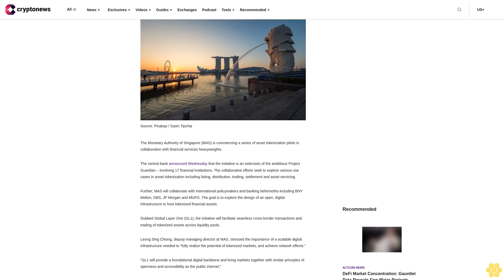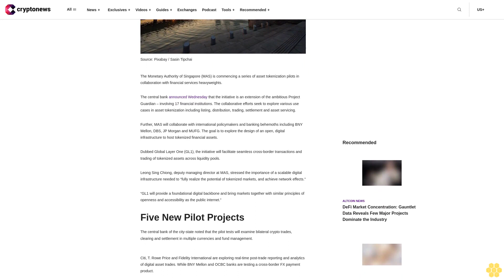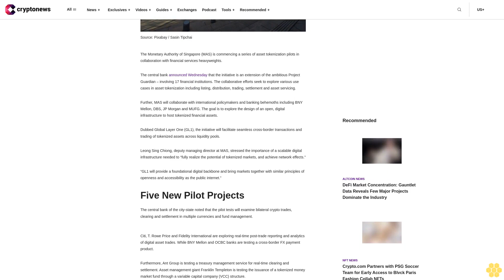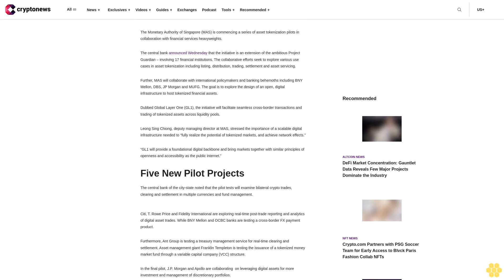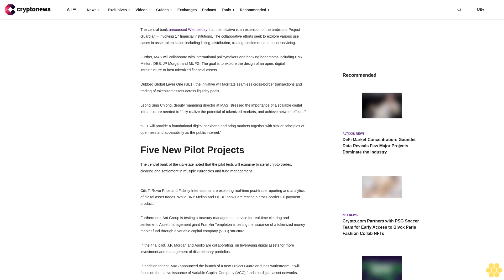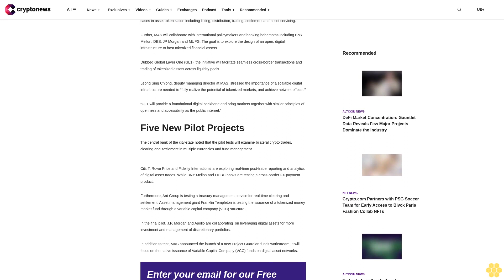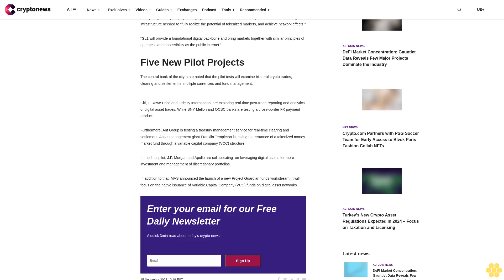Singapore’s Central Bank Expands Asset Tokenization Initiatives Under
The Monetary Authority of Singapore (MAS) is commencing a series of asset tokenization pilots in collaboration with financial services heavyweights.

The central bank announced Wednesday that the initiative is an extension of the ambitious Project Guardian – involving 17 financial institutions. The collaborative efforts seek to explore various use cases in asset tokenization including listing, distribution, trading, settlement and asset servicing.

Further, MAS will collaborate with international policymakers and banking behemoths including BNY Mellon, DBS, JP Morgan and MUFG. The goal is to explore the design of an open, digital infrastructure to host tokenized financial assets.

Dubbed Global Layer One (GL1), the initiative will facilitate seamless cross-border transactions and trading of tokenized assets across liquidity pools.

Leong Sing Chiong, deputy managing director at MAS, stressed the importance of a scalable digital infrastructure needed to “fully realize the potential of tokenized markets, and achieve network effects.”

“GL1 will provide a foundational digital backbone and bring markets together with similar principles of openness and accessibility as the public internet.”

Five New Pilot Projects.

The central bank of the city-state noted that the pilot tests will examine bilateral crypto trades, clearing and settlement in multiple currencies and fund management.

Citi, T. Rowe Price and Fidelity International are exploring real-time post-trade reporting and analytics of digital asset trades. While BNY Mellon and OCBC banks are testing a cross-border FX payment product.

Furthermore, Ant Group is testing a treasury management service for real-time clearing and settlement. Asset management giant Franklin Templeton is testing the issuance of a tokenized money market fund through a variable capital company (VCC) structure.

In the final pilot, J.P. Morgan and Apollo are collaborating  on leveraging digital assets for more investment and management of discretionary portfolios.

In addition to that, MAS announced the launch of a new Project Guardian funds workstream. It will focus on the native issuance of Variable Capital Company (VCC) funds on digital asset networks.

            Sign Up